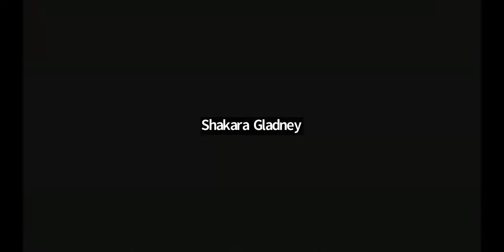The Right Way to Pay your Cleaners | Cleaning Service Business Guide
Wondering how to pay house cleaners or set up a fair payroll system for your cleaning business? In this guide, we break down the best practices for compensating your team and managing cleaning company payroll effectively. Whether you're starting a house cleaning business or a commercial cleaning business, understanding how much to pay cleaners is crucial for both your business and employee satisfaction.

💡 Learn the key strategies for setting up payroll as an employer for cleaning pay and discover what works best for different types of cleaning services, from residential cleaning business to remote cleaning business setups. We’ll guide you step by step on how to pay cleaners, making it simple whether you’re just starting a cleaning business or scaling up.

✨ Get expert tips on human resources, handling payments for your team, and ensuring that your cleaning service business runs smoothly. From budgeting to payroll software, we cover everything you need to set up the right system and keep your business running efficiently.

🌟 Ready to start or improve your cleaning business start-up? Get all the information you need in this cleaning business guide.